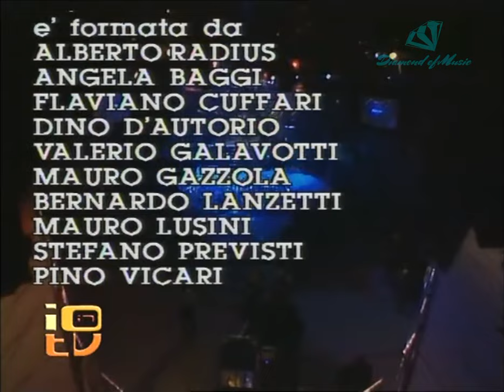Maurizio Arcieri - Cinque minuti e poi... - Live 1988 (HD)